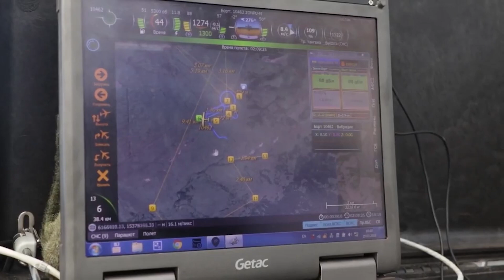Artilleriyamızın ən təhlükəli silahı - 2S7 PİON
Salam hər vaxtınız xeyir dostlar.Bugün sizlərə ordumuzun artilleriyasındakı 2S7 Pion haqqında söhbət açacam.
 Sovet istehsalı özüyeriyən artilleriya sistemidir. Bu top ilk dəfə 1975-ci ildə Sovet ordusu üçün yaradılıb. T-80 tankının şassisi üzərində yaradılıb, əsas silahı üzərində qurulmuş 203 mm-lik 2A44 topudur. Heyəti 7 nəfərdən ibarətdir. Nüvə sursatı daşıya bilir. Adi mərmilər ilə maksimal atəş məsafəsi 37.5 km təşkil edir. Silahın maksimal atəş məsafəsi 47.5 km, minimal atəş məsafəsi isə 8.4 km təşkil edir. Silahın maksimal atəş məsafəsini 55.5 km-ə qədər artırmaq olar. Qülləsinin qalxma bucağı 0….60° olan bu özüyeriyən artilleriyanın yanacaq tutumu 1280 litrdir.
"Pion" özüyeriyən artilleriya qurğularının yaradılması tarixi nüvə silahının inkişafı ilə əlaqələndirilir. 1960-a qədər nüvə bombalarının istifadəsi ilə bağlı qlobal qarşıdurmanın mümkünsüz olduğu məlum oldu. Belə bir müharibənin, demək olar ki, bütün iştirakçıları məhv edəcəyi şübhəsiz idi. Bu cəhəti nəzərə alaraq, qlobal güclərin silahlanmasında əsas aksenti taktiki nüvə silah və sursatlarına tərəf yönəltdilər. Bu tip nüvə silahları mülki əhali arasında itkiləri istisna etməklə, yalnız hərbi obyektlərə və düşmən infrastrukturuna zərbə vurmalı idi.

Yeni videoları qaçırmamaq üçün abunə olun @Karabiner007